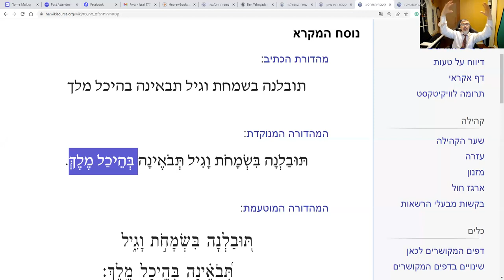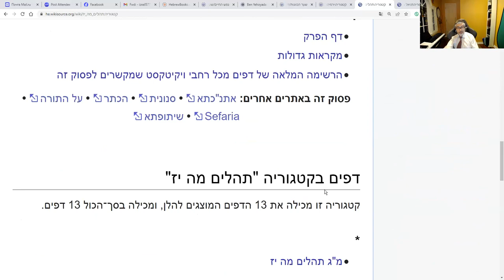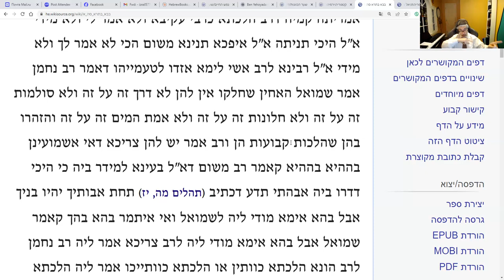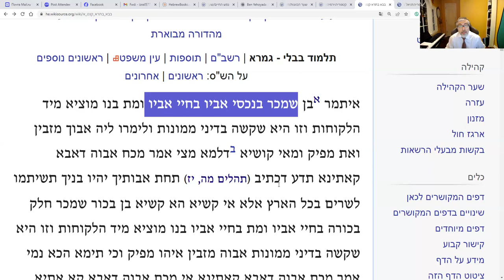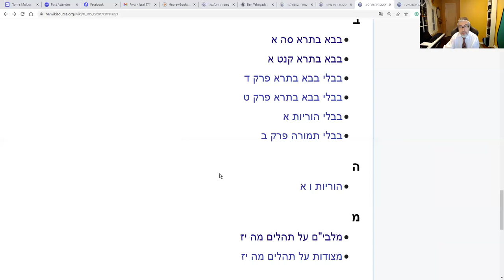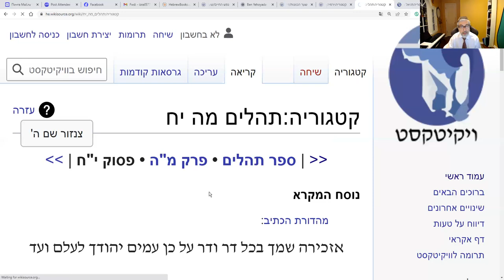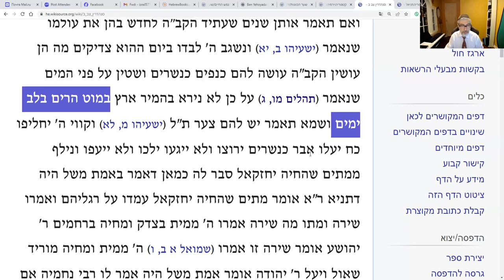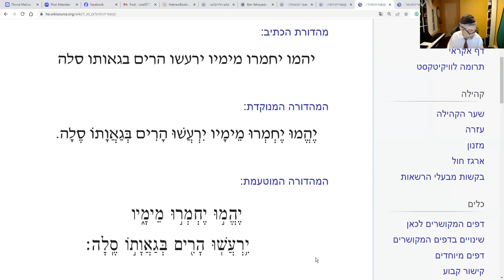Урок 134. Теhилим. 45-й Псалом. Часть 5. 46-й Псалом.